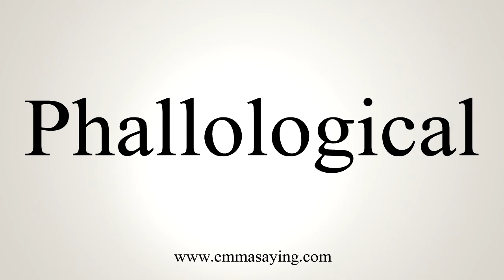How To Say Phallological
Learn how to say Phallological with EmmaSaying free pronunciation tutorials.